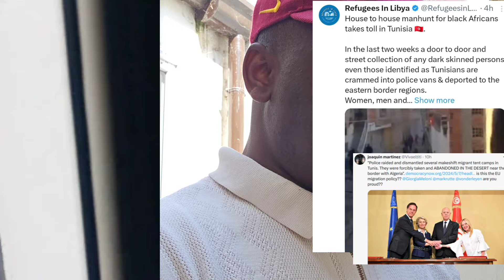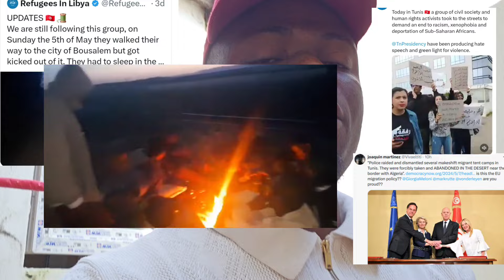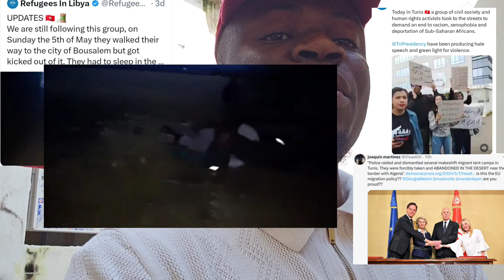Breaking! Tunisia Forces Raid All Bl@ck Africans House To House For Deportation-Video